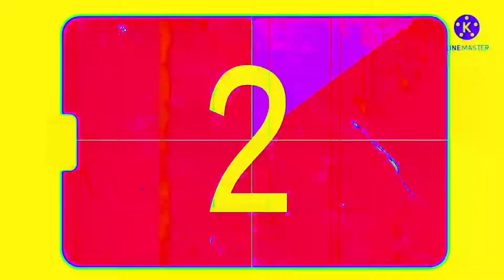Samal Island beach Resort isa sa magagandang puntahan. Part 1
napakagandang resort po ang aming napuntahan, Samal Island white sand resort.